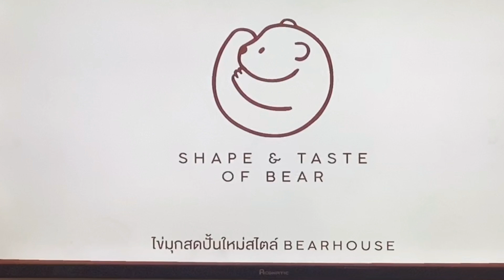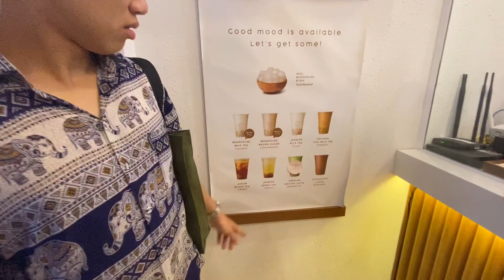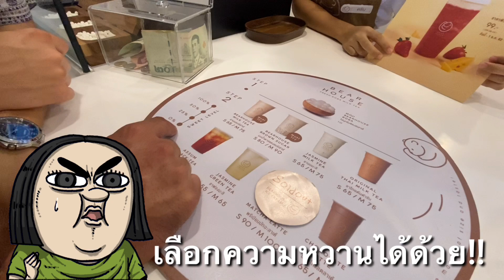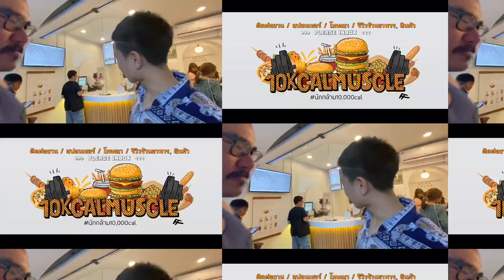ถล่มชานมร้าน BEAR HOUSE กินทุกเมนูชานมไข่มุก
SMILEMATCHA
เร่งการเผาผลาญแคลอรี่ ดึงไขมันเก่ามาใช้มาเป็นพลังงานได้ไวขึ้น คุมระดับน้ำตาลในเลือด ลดไขมัน ลดน้ำหนัก มี อย ปลอดภัยไม่ใช่ยาลดความอ้วน